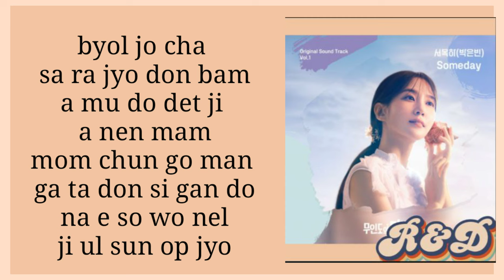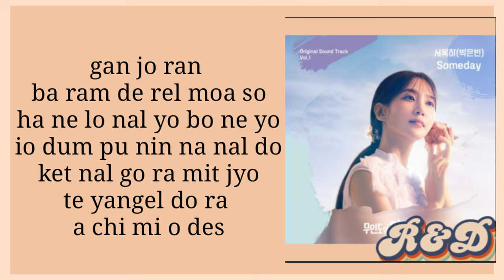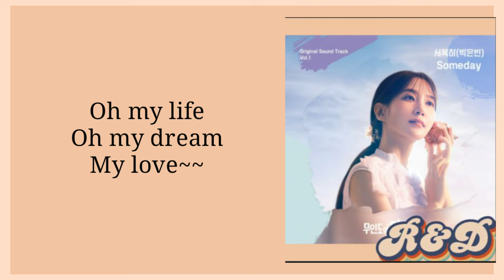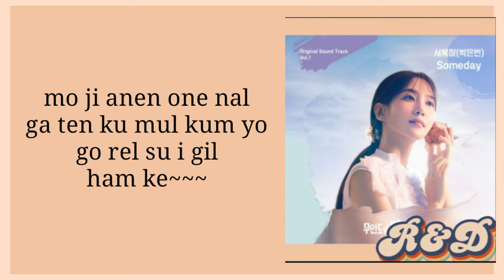Park Eun Bin – Someday (Castaway Diva OST Seo Mok Ha Vol.1)(easy lyrics)